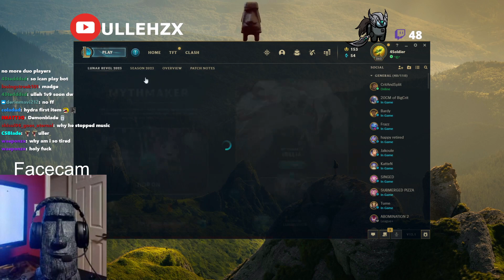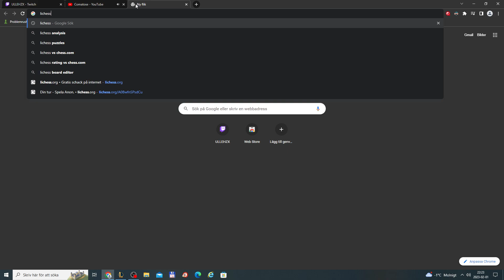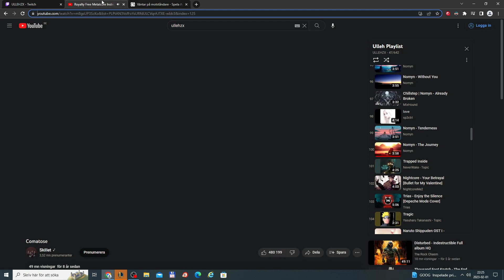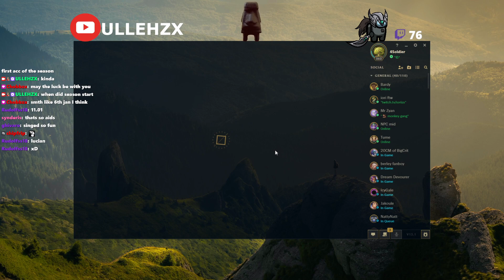2023-02-01 | Tryndamere | EUW GM - Master | 4Soldier